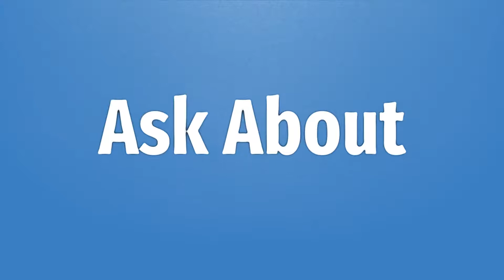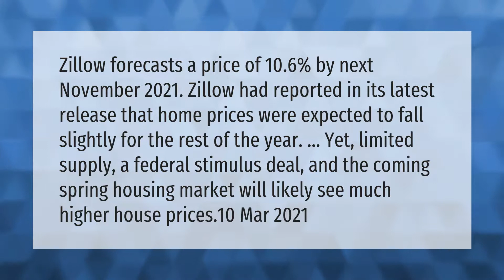Is now a good time to buy a house 2021?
00:00 - Is now a good time to buy a house 2021?
00:43 - Will home prices go down in 2021?
01:18 - Will house prices go down in 2021?

Laura S. Harris (2021, April 13.) Is now a good time to buy a house 2021?
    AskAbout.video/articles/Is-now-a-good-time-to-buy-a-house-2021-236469